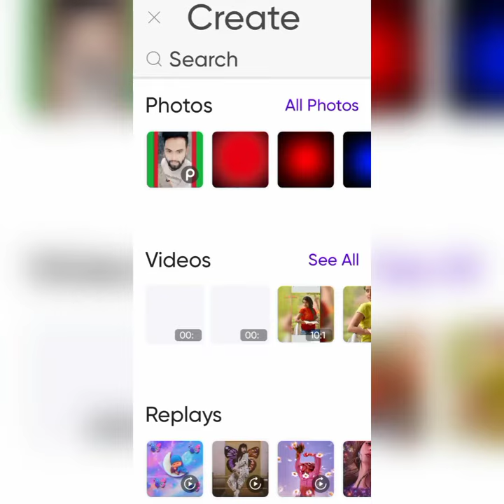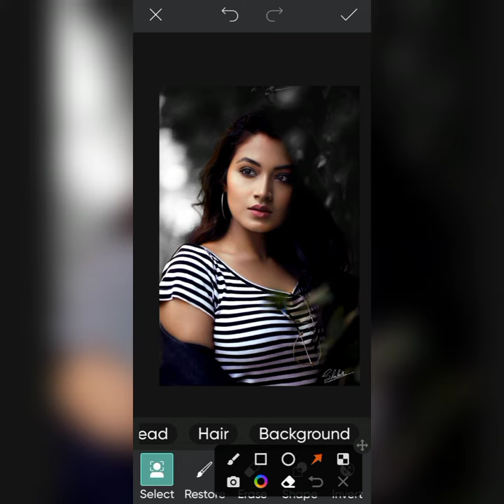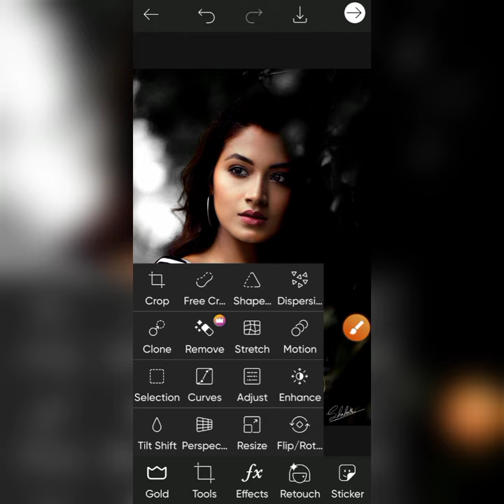PicsArt Face Smooth + Background Colour Change Tricks | Snapseed Photo Editing Tricks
1:- Snapseed Background Change Tricks

2:- Snapseed Face White Editing Tutorial

3:- New Snapseed Photo Editing Tricks

4:- Snapseed Editing | New Photo Editing 2022

5:- Snapseed Face Editing | Background Change Trick

In This Video I am Showing You how to edit photo in picsart apps photo editing tutorial in bangla aghemon photo editing photo editing new video

Friends today Concept is special silhouette Editing photo editing Photo editing Tutorial Agh Emon tutorial is uploaded in Agh Emon youtube channel and materials used in video are free to download link given below.

Agh Emon photo editing

1. new photo editing
2. how to dual picture photo editing
3. how to photo editing
4. new photo editing
5. how to Editing photo PicsArt
6. photo editing video viral kaise kare new photo editing
7. Editing Tutorial
8. Photo editing